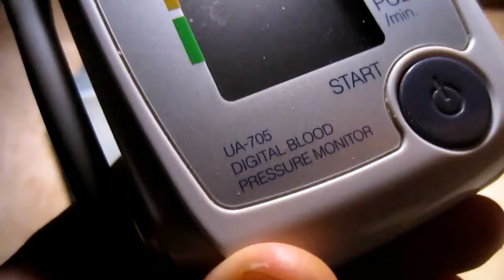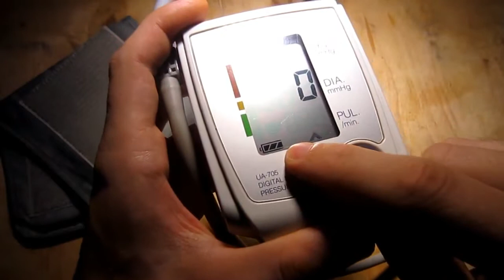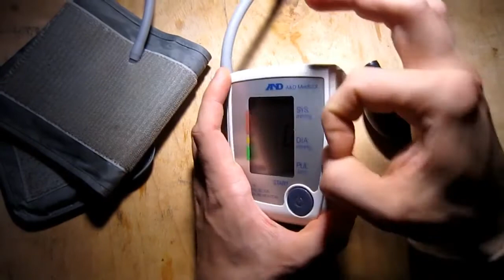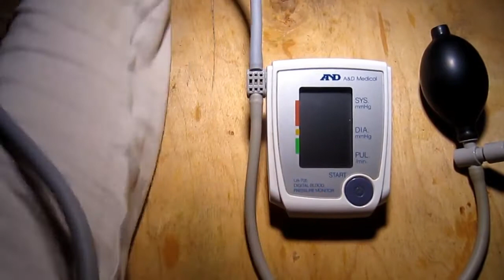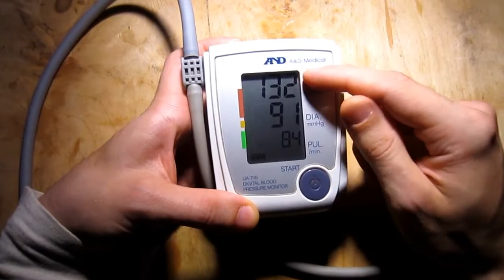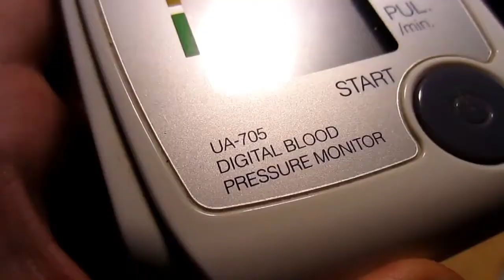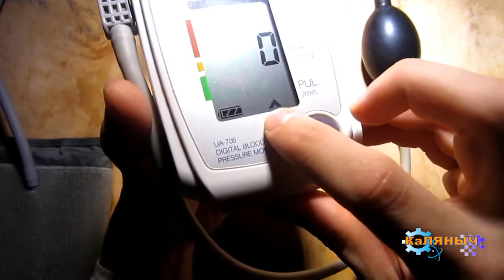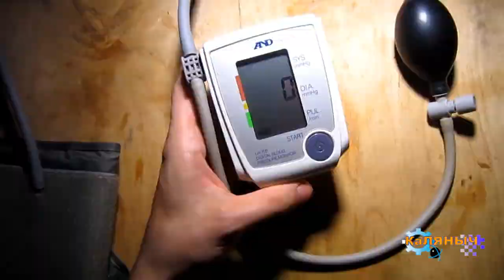Тонометр AND UA 705 полуавтоматический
👋Добрый день. Хотел поделиться своим мнением об использовании данного прибора.
   🙏Необходимо было приобрести тонометр для измерения давления. Выбор тонометров сейчас огромен и сделать правильный выбор крайне сложно. Для начала необходимо определится какой вам тонометр необходим, автоматический или полуавтоматический, есть конечно еще и ручной тонометр, но данный вариант я не стал рассматривать. Различие полуавтоматического и автоматического в том, что при измерении давления в автоматическом режиме вам остается только подождать, все за вас сделает тонометр. При полуавтоматическом тонометре вам необходимо самому накачивать воздух в манжету. К достоинствам автоматического тонометра можно отнести, что данным прибором могут пользоваться пожилые люди все за вас, сделает тонометр, удобен также при частых измерениях, но существуют и недостатки. К примеру, данный тонометр чувствителен к помехам (разговор во время измерения давления, или движения рукой), потребляет значительно больше электроэнергии чем полуавтоматический, так что использовать его удобнее дома чем в дороге. Из-за более компактных размеров и возможность использования в дороге, а также для более точных измерений, выбор свой остановил на полуавтоматическом тонометре. Отлично по моим запросам подошел тонометр фирмы AND марки UA-705. Покупку совершил в интернет магазине Онлайнтрейд, хотя цена была и не самая низкая по городу, но с учетом бонусов, накопленных за предыдущие покупки, цена стала вне конкуренции.
🤓Основные технические характеристика данной модели тонометра.
   ☝️Прибор имеет трехстрочный дисплей диагональю в 6 сантиметров. В памяти устройства может быть сохранено до 30 измерений. Сам тонометр компактного размера (ширина 8 сантиметров, высота 10 сантиметров и толщина 5 сантиметров) и питание прибора осуществляется от одной батарейки типа АА. Других источников питания не предусмотрено. По точности измерения производитель гарантирует следующую погрешность, давление плюс/минус 3 миллиметра ртутного столба, пульс в пределах плюс/минус 5 процентов. Как видно из комплектации предусмотрен удобный чехол с ручкой для транспортировки и хранения прибора. Чехол имеет следующие размеры ширина 12 сантиметров, высота 20 сантиметров и толщину в 6 сантиметров.
    👉Произведен данный прибор в Китае. Гарантия на изделие составляет 10 лет, но с поправками. Десятилетняя гарантия составляет только на основной блок тонометра. На все остальные части тонометра гарантия составляет год с момента покупки прибора.
    📟Показания достаточно быстро появляются после измерения. Цифры на тонометре хорошо читаются, из-за большого дисплея подойдет людям с плохим зрением.
    ☑️Что еще хорошо в тонометре, что он полуавтоматический. Некоторые автоматические тонометры при измерении перекачивают давление, тем самым сильно сдавливают руку и вызывая болезненные ощущения. Используя данную модель тонометра вы сами накачиваете необходимое вам давление, не ощущая дискомфорта при измерении давления.
    💲Данный тонометр был приобретен 1,5 года назад. За время (не частого) использования, существенных недостатков обнаружено не было. До момента написание обзора работает от батарейки, которая шла в комплекте к прибору.
    ⚠️По поводу точности показаний несколько раз сравнивал с показаниями ручного тонометра, показания достаточно точные, при сравнении с автоматическим тонометром показания различались больше.
    💱Кому нужен компактных размеров тонометр, с хорошей автономностью работы, достаточно точный для своей ценовой категории, следует присмотреться к данной модели тонометра.
    🔚Надеюсь, что небольшой обзор поможет с выбором тонометра.